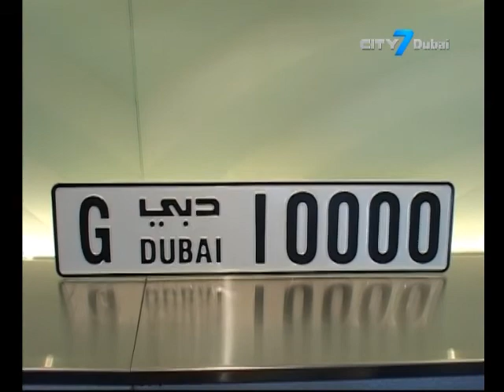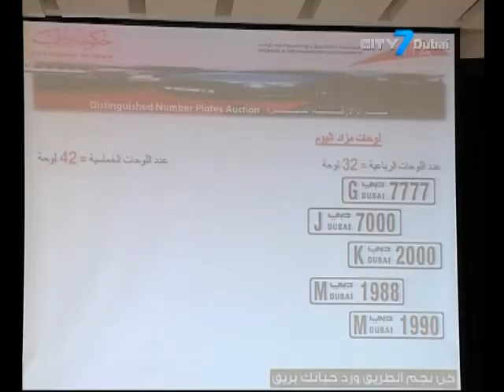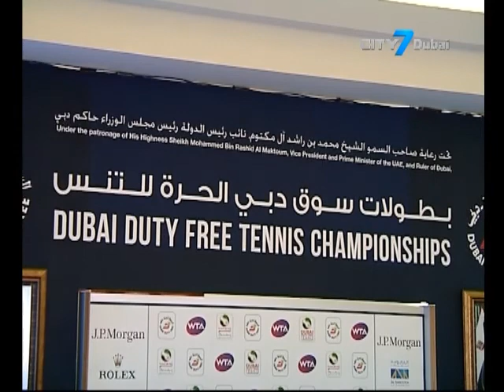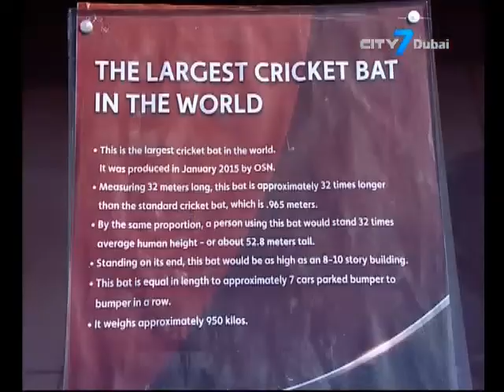City 7TV - 7 National News - 14 February 2015 - UAE News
7 National News is an English newscast giving indispensable information to its viewers.
In this bulletin:
Thousands of food fans descended on Dubai Food Carnival
WWE Live returns to Abu Dhabi this weekend